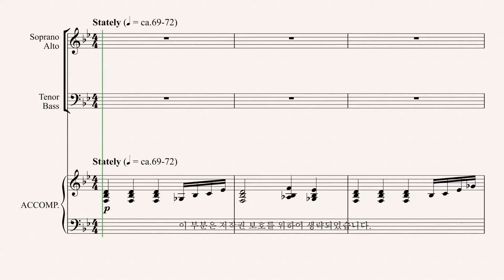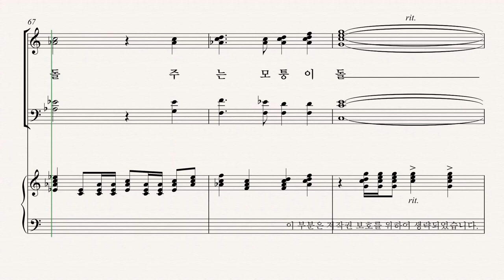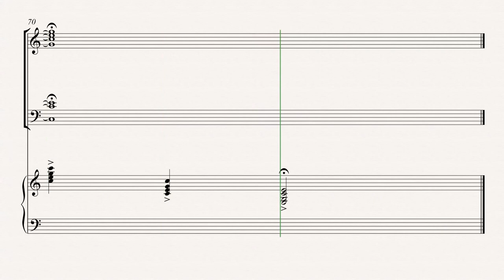[부활절 칸타타] '사순절과 부활절 성가모음집6' 06.예수는 모퉁이돌 (Mary McDonald) - Soprano